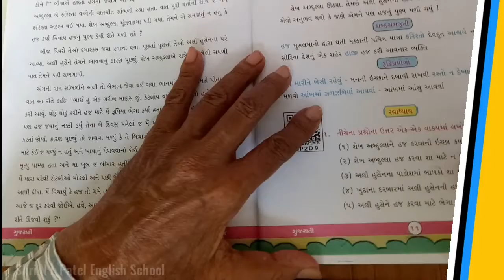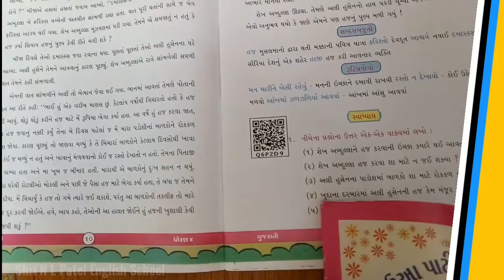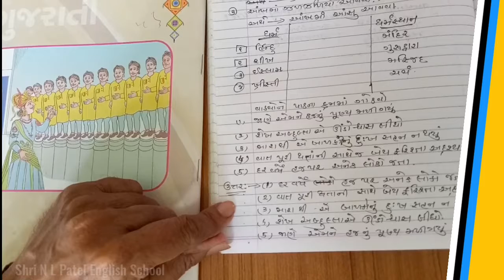સાચી હજ | Lecture 3 | Gujarati Class 6th | Shri N L Patel English School | Online Study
Lecture by Dilip Sir.